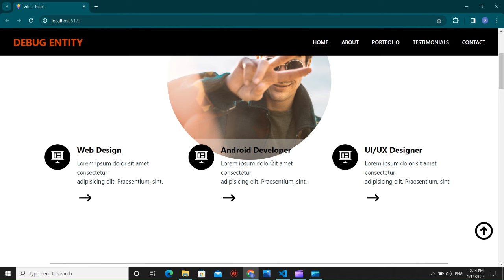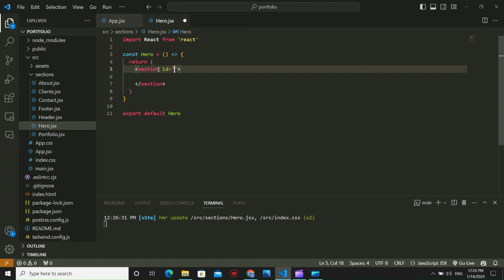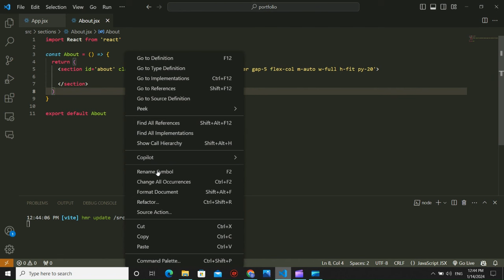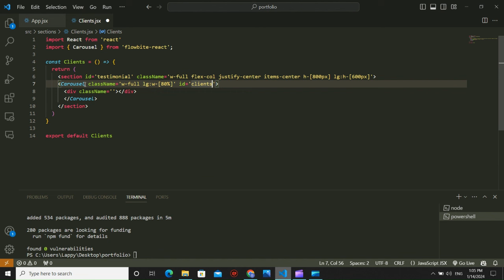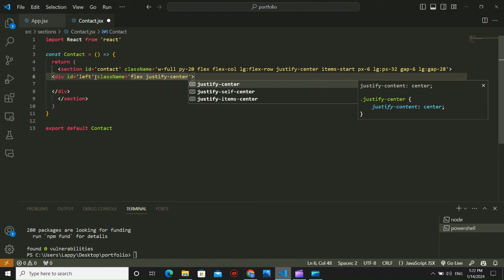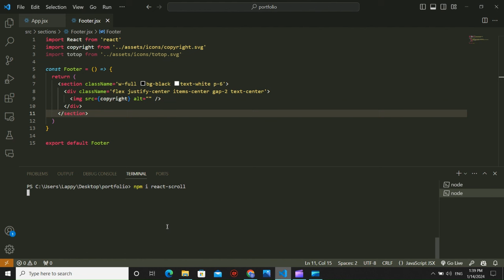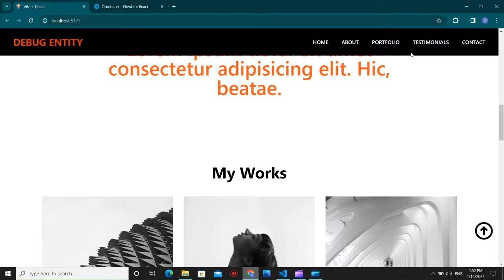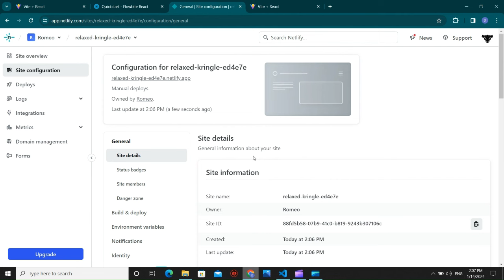REACT JS & TAILWIND CSS Responsive PORTFOLIO WEBSITE | Frontend Beginner's Project 2024 🔥🔥🔥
🚀 Dive into the world of modern web development with our latest YouTube tutorial! In this exciting video, we'll guide you through the creation of a sleek and responsive PORTFOLIO website using the powerful combination of React JS and Tailwind CSS. 🌐💻

🔧 Whether you're a seasoned developer looking to enhance your skills or a beginner eager to start your web development journey, this project is perfect for you! We'll cover everything from setting up your React environment to styling your website with the popular and utility-first Tailwind CSS framework.

📋 Here's what you can expect in this tutorial:
1️⃣ **Project Setup:** Learn how to initialize a React project and set up the necessary dependencies for a smooth development experience.

2️⃣ **Component Structure:** Explore the best practices for organizing your React components, making your codebase modular and maintainable.

3️⃣ **Tailwind CSS Integration:** Discover the seamless integration of Tailwind CSS to style your components efficiently, using utility classes to achieve a stunning design without writing extensive custom styles.

4️⃣ **Responsive Design:** Ensure that your portfolio website looks fantastic on all devices by implementing responsive design principles.

5️⃣ **Deployment:** Take your project to the next level by deploying your React Tailwind project to the web. We'll guide you through the process of hosting your portfolio website for the world to see.

🎓 Don't miss out on this opportunity to enhance your web development skills and create a stunning portfolio website using React JS and Tailwind CSS. Join us on this coding adventure and bring your ideas to life! 💡💻